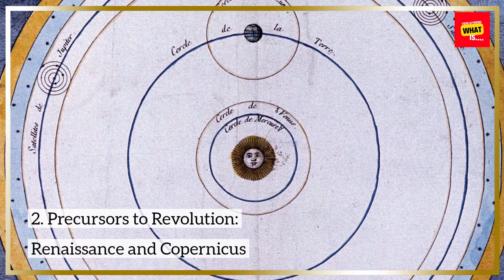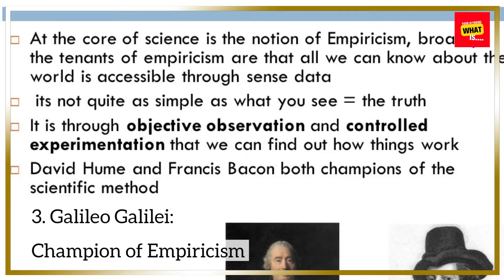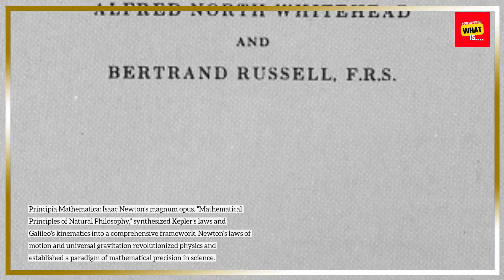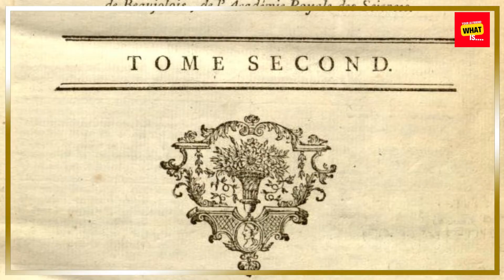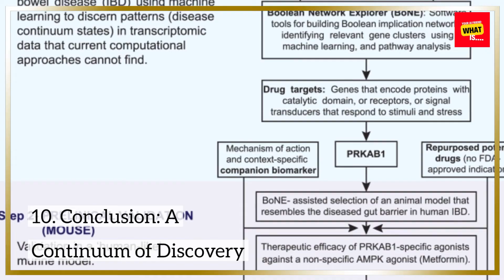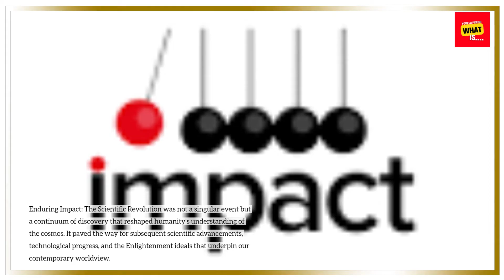What is the History of the Scientific Revolution?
Explore the transformative era of the Scientific Revolution, tracing the advancements in science, mathematics, and philosophy that shaped the modern scientific worldview.